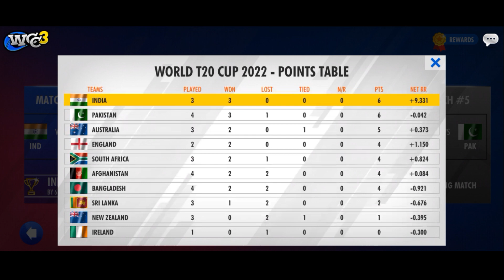UNEXPECTED MOMENT💥WCC3 T20 WORLD CUP 2022 #3 TAMIL|GKSSGAMING